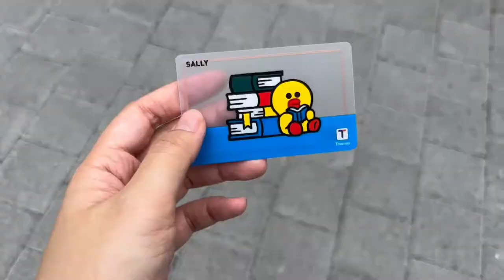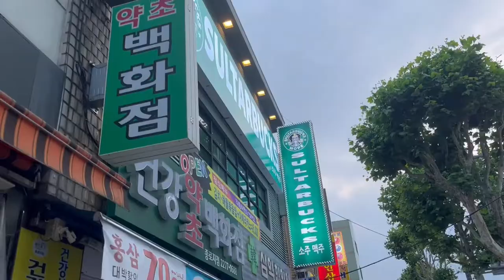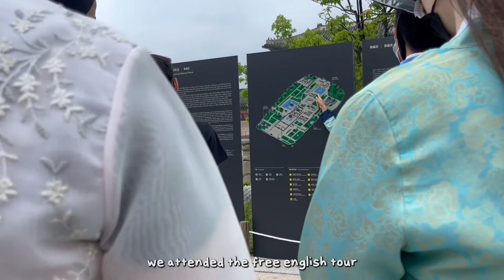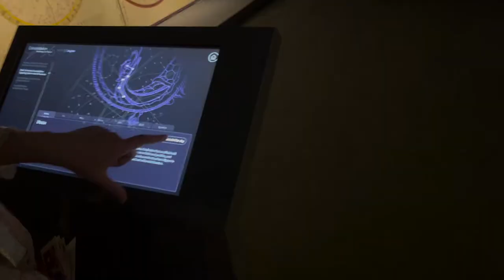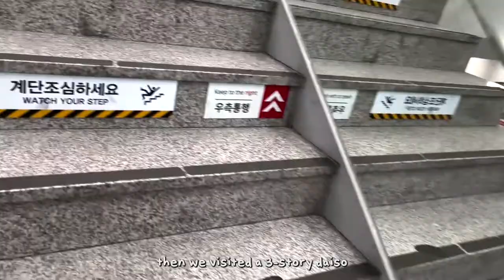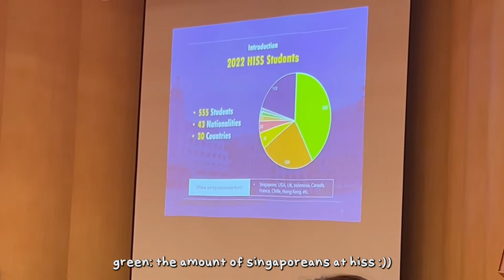seoul vlog | moving in, orientation, live octopus, palaces, hanyang university | study abroad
i will be spending four weeks at hanyang international summer school (hiss)

museum: national folk museum of korea
palaces: gyeongbokgung palace, changdeokgung palace
places: dongdaemun design plaza, cheonggyecheon, wangsimni station
food: gwangjang market, rolling pasta